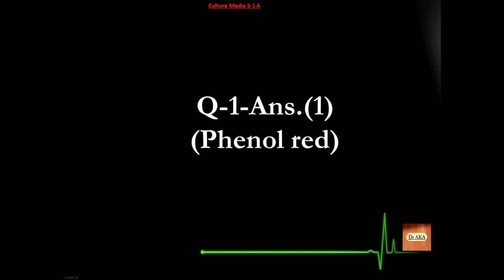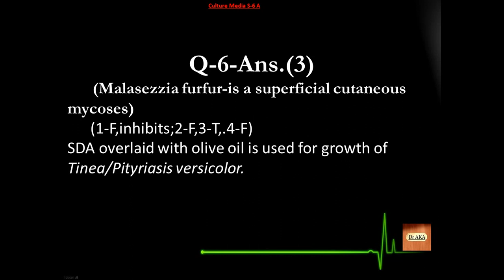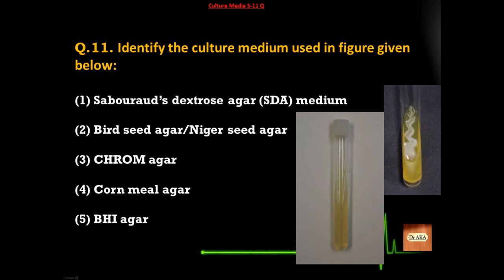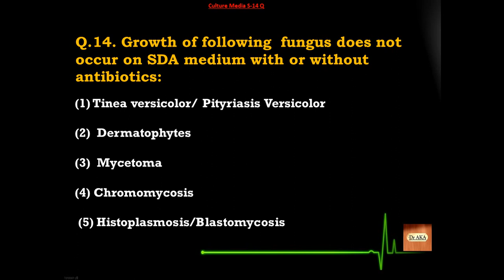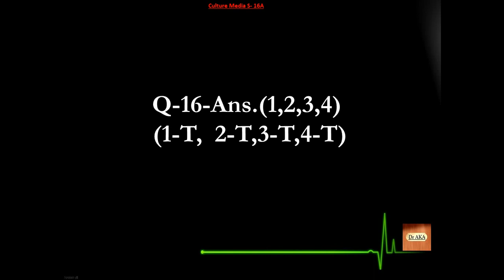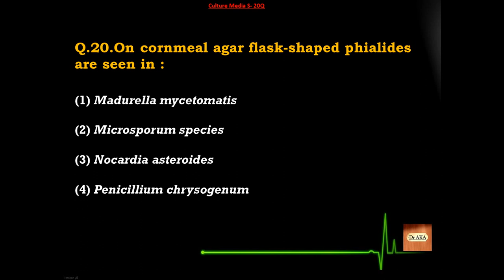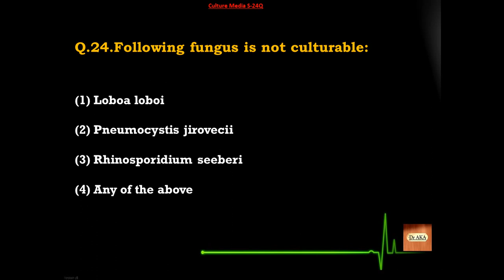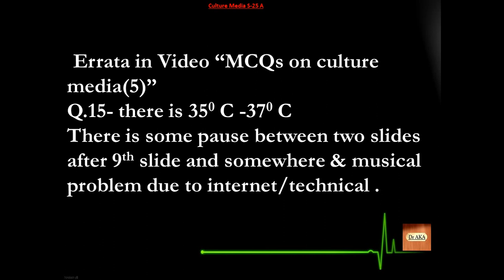Culture Media (6) S126-150 Microbiology MCQs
Solved this ?